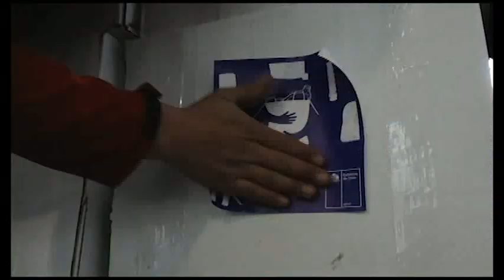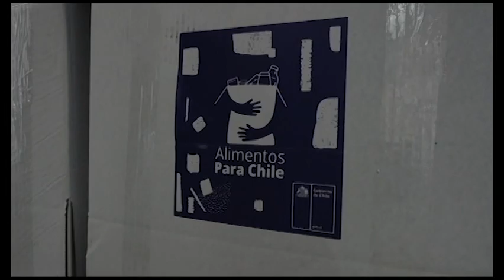Junta de Vecinos Presidenta